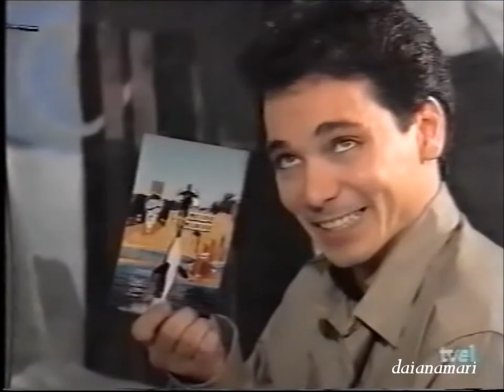Nano 028b - Gustavo Bermúdez y Araceli González